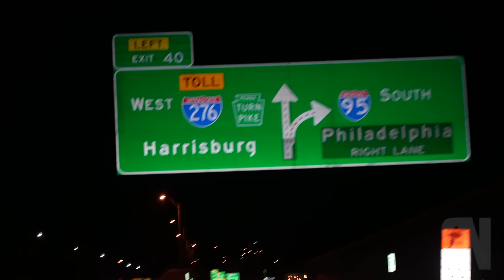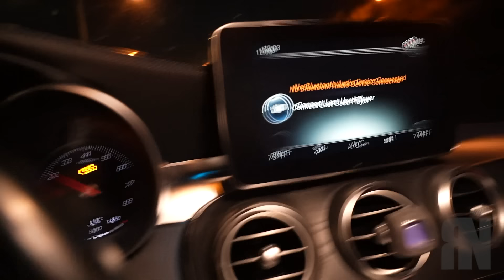Porsche turbo s fbo vs r35 fbo Nissan GT-R ZILLA Tesla plaid what he did mid race WOW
OC NATION THANK YOU SO MUCH FOR ALL THE LOVE

All hoodies and shirts are SOLD OUT what a blessing thank you for supporting the movement!! Will be restocking SOON! 🔥

ON THE ROAD TO MY DREAM CAR !